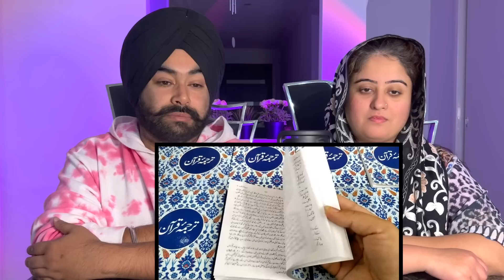Punjabi Reaction on Ramzan Kya Hota Hai Basic Video for Non-Muslims ll Boht Aala ll :)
Preet Bani Reacts would like to acknowledge and share our thoughts, love and passion for entertaining our audience from around the globe

We hope you like our videos!!